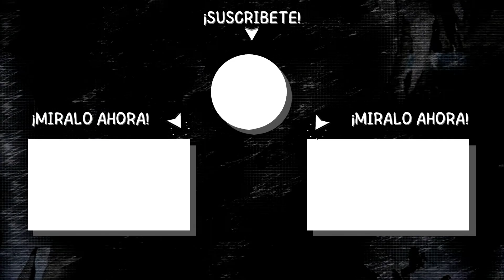¿QUIERES JUGAR? | Reacción/Opinión del Nuevo Trailer de Chucky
¡HA VUELTO! Aquí está mi reacción del trailer de Chucky ChildsPlay la nueva serie de TV, llega este Halloween.

En la serie de Chucky, después de que un muñeco Chucky aparece en una venta de garaje suburbana, una idílica ciudad estadounidense se ve sumida en el caos mientras una serie de horribles asesinatos comienzan a exponer las hipocresías y los secretos de la ciudad. Mientras tanto, la llegada de enemigos, y aliados, de su pasado amenaza con exponer la verdad detrás de los asesinatos, así como los orígenes no contados de la muñeca demonio como un niño aparentemente ordinario que de alguna manera se convirtió en este notorio monstruo.